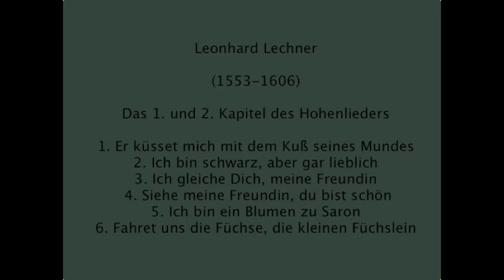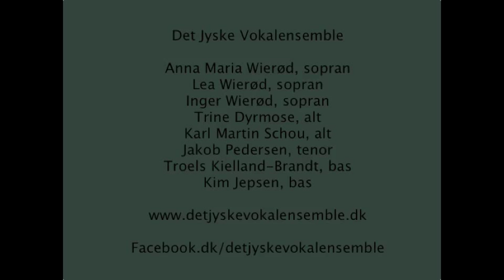Det Jyske Vokalensemble, Leonhard Lechner: Das 1. & 2. Kapitel des Hohenliedes Salomonis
Det Jyske Vokalensemble:

Inger, Lea & Anna Maria Wierød, sopran
Karl Martin Schou, Trine Dyrmose, alt
Jakob Pedersen, tenor
Kim Jepsen, Troels Kielland-Brandt, bass

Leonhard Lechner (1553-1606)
Das 1 & 2 Kapitel des Hohenliedes Salomonis

1.) Er küsse mich mit dem Kuß deines Mundes
2.) Ich bin schwarz, aber gar lieblich
3.) Ich gleiche Dich, meine Freundin
4. Siehe meine Freundin, du bist schön
5.) Ich bin ein Blumen zu Sarong
6.) Fahret uns die Füchse, die kleinen Füchslein

Recorded in Sct. Pauls Kirke, Århus, DK
23. oktober 2006
Holberg Audio